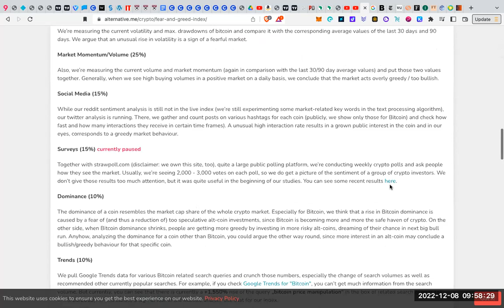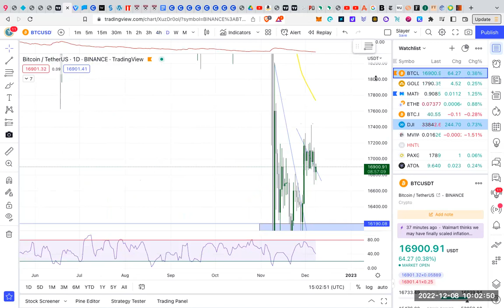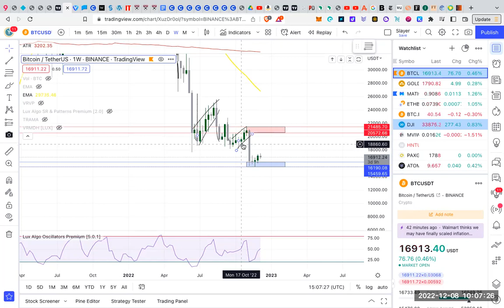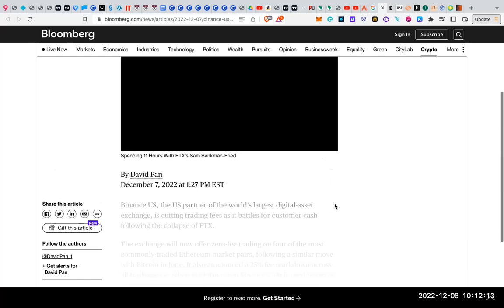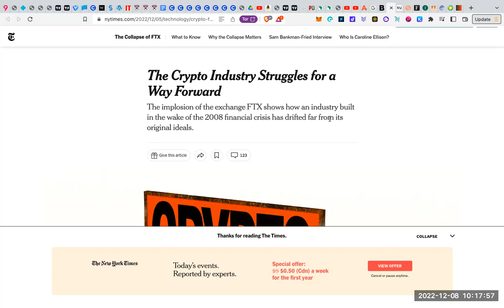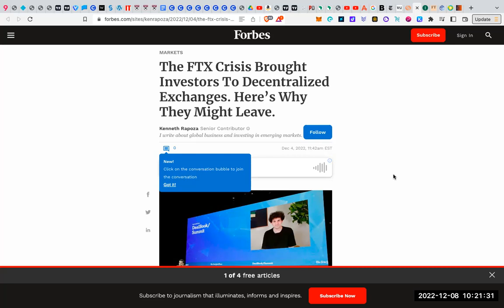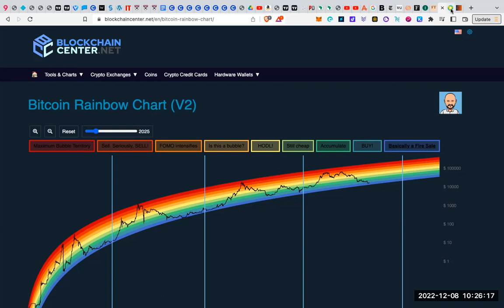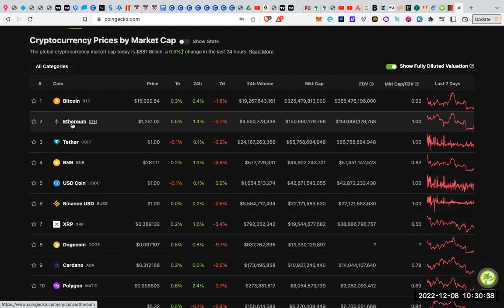Market Updated ep.45 - Bitcoin & The Pressure